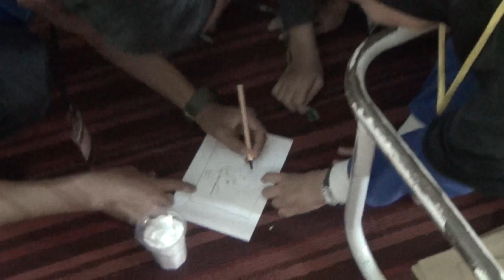Detik-detik Astrophilia 1 2017